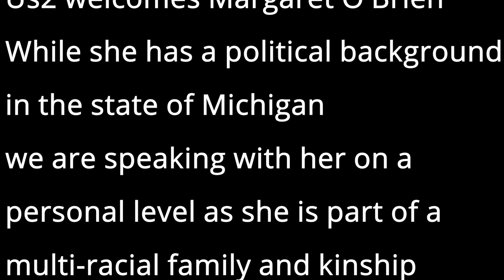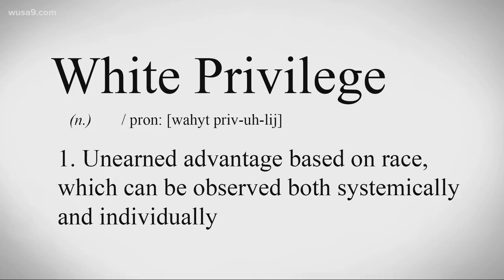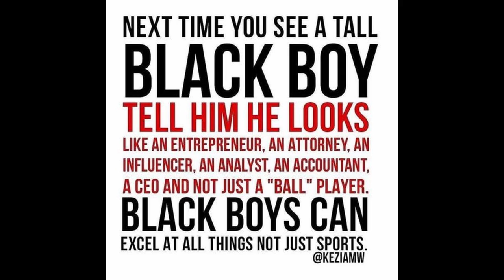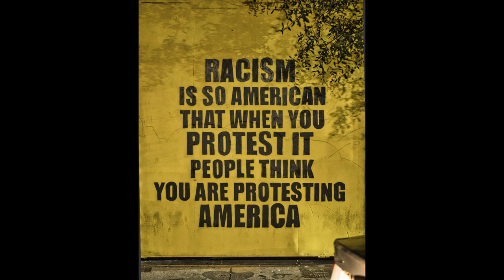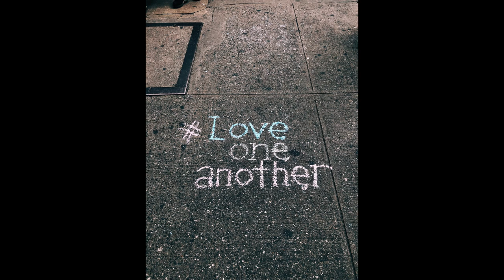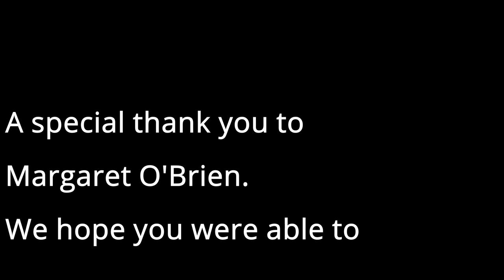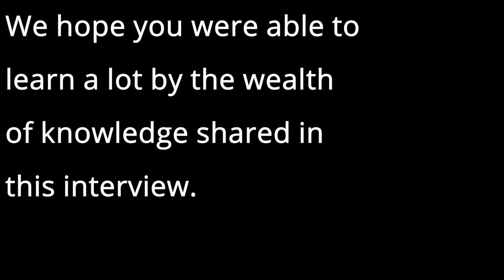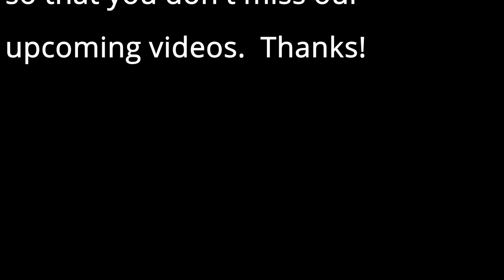Margaret O'Brien multiracial family built through adoption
State representative Margaret O'Brien discusses her experience as the matriarch of a multiracial family, kinship care, and adoption. She weighs in on topics of being white parents of black children as they grow into adulthood. The perspective of other families and the multiracial challenges being an adoptive family. adoption kinship care multi-racial family